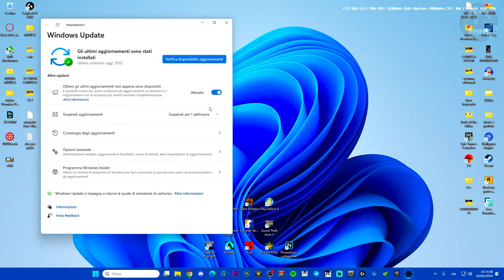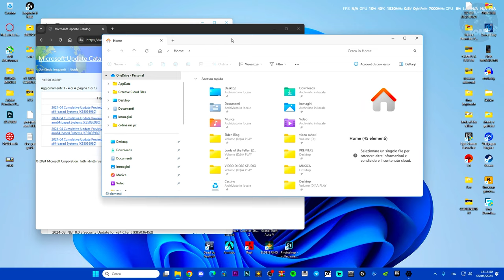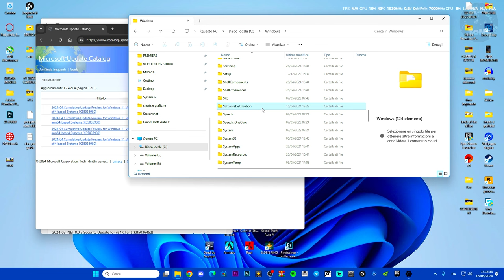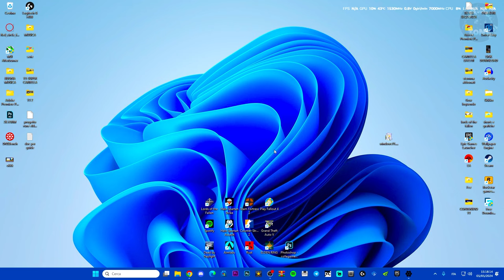Windows Update - Come risolvere l'errore di update su Windows 10 e 11 - Installazione non riuscita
Windows Update - Come risolvere l'errore di update su Windows 10 e 11 - Installazione non riuscita 23/04/2024

MIO REFCODE:563685ph1

PC:
MOBO: B450 GAMING PLUS
CPU: R5 3600
GPU: 1660 SUPER
RAM: 16 GB
CASE: 4000D AIRFLOW CASE CORSAIR

VIDEO TUTORIAL
               GAMES---TECH---MICROSOFT